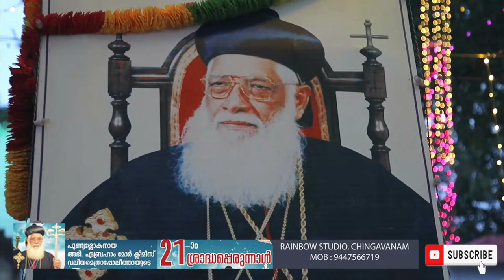അഭി.ഏബ്രഹാം മോർ ക്ലിമീസ് വലിയ മെത്രാപ്പോലീത്തായുടെ ഇരുപതാം ശ്രാദ്ധപ്പെരുന്നാൾ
RAINBOW STUDIO, CHINGAVANAM